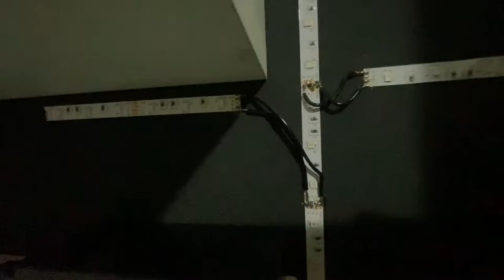REFORMANDO MEU SETUP DE LIVE GASTANDO QUASE NADA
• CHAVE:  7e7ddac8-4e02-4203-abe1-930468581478